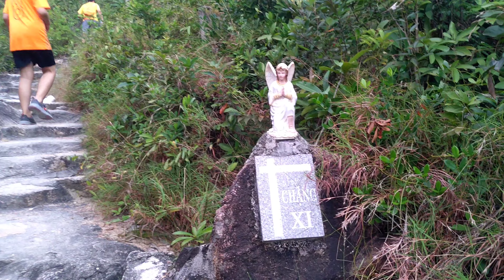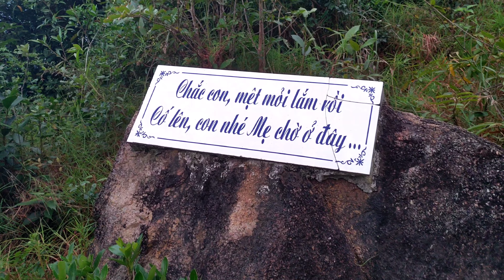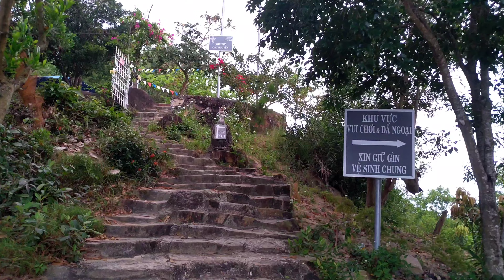Trải nghiệm leo núi Xuân Vân - Quy Nhơn